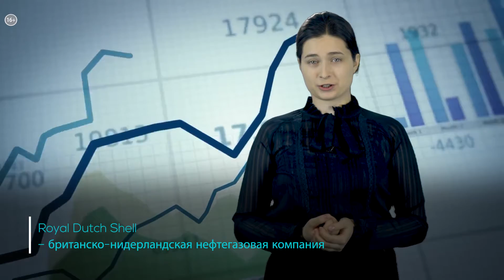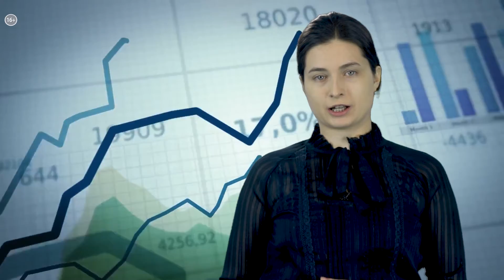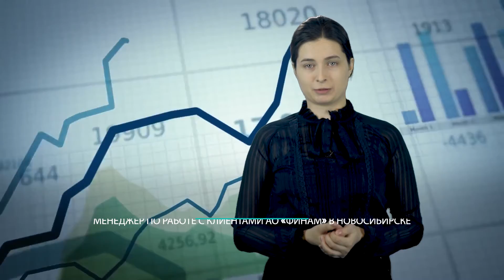Акции Royal Dutch Shell | «ФИНАНСЫ LITE» №52_от 18.11.2020 РБК Новосибирск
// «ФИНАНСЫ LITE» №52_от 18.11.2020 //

Стоит ли сегодня присмотреться к британско-нидерландской нефтегазовой компании Royal Dutch Shell?